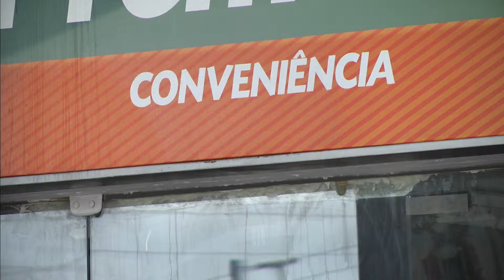MARANHÃO: Ministério Público quer proibir festas em postos de combustíveis